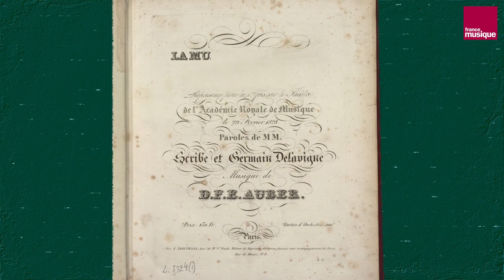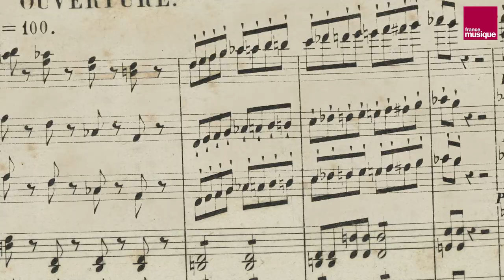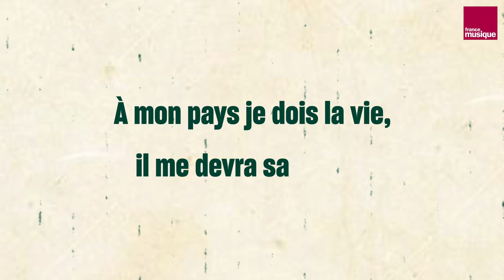L’histoire de "la Muette de Portici" de Auber - Quel scandale ! - Culture Prime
25 août 1830. L'opéra révolutionnaire "La Muette de Portici" de Daniel-François-Esprit Auber est joué à La Monnaie de Bruxelles... Mais rien ne se passe comme prévu. Cette soirée d’opéra marque le point de départ d’une révolution et de l'indépendance de la Belgique.

Guillaume Ier d’Orange-Nassau, roi des Pays-Bas et du grand-duc du Luxembourg, décide de célébrer son 59e anniversaire en offrant à son peuple une représentation de la "Muette de Portici" d'Auber. Il est pourtant prévenu : la pièce, créée deux ans plus tôt à Paris, sur un livret de Scribe et Delavigne, représente potentiellement un danger, avec ses effectifs choraux et instrumentaux impressionnants, son histoire de révolte et ses airs patriotiques.

D'autant que le contexte politique est tendu dans les provinces du sud du Royaume, dont Bruxelles est l’une des grandes cités. Elles se sentent défavorisées par rapport aux provinces du nord et demandent plus de reconnaissance face à la domination néerlandaise. Un mois plus tôt, les voisins français ont fait choir du trône le roi Charles X, jugé trop conservateur, lors des "Trois Glorieuses".

Ainsi, lorsque le public du Théâtre de la Monnaie de Bruxelles entend Masaniello et son ami Pietro, héros de l’opéra, engager la révolte du peuple napolitain contre le vice-roi d’Espagne et chanter « Mieux vaut mourir que rester misérable ! Amour sacré de la patrie, rends-nous l’audace et la fierté ; à mon pays je dois la vie, il me devra sa liberté ! »... La situation dérape. Les spectateurs reprennent en chœur les vers, ils se lèvent au cri de « Vive la liberté ! », « Aux armes ! » et sont rejoints par une foule en colère. Pillages, incendies... Les troubles de la nuit du 25 août vont se poursuivre, s’intensifier, menant vers une solution diplomatique et l'indépendance de la Belgique, le 4 octobre 1830.